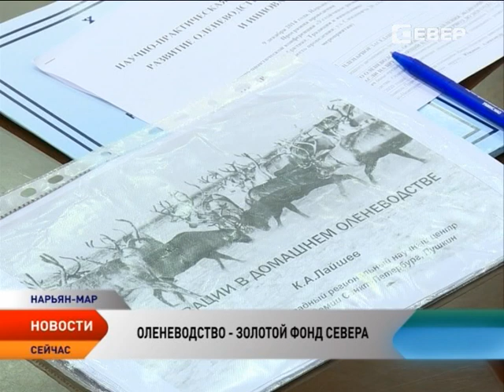В 2015 году поддержка оленеводства увеличится на 60 %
В 2015 году поддержка оленеводства в стране увеличится на 60 %. Эти данные были озвучены в ходе конференции «Устойчивое развитие оленеводства в Арктике. Традиции и инновации». В Нарьян-Маре собрались эксперты отрасли, руководители хозяйств, общественные деятели, представители научных организаций из Тюмени, Салехарда, Мурманска и других городов. Инициатором встречи стал губернатор Игорь Кошин.